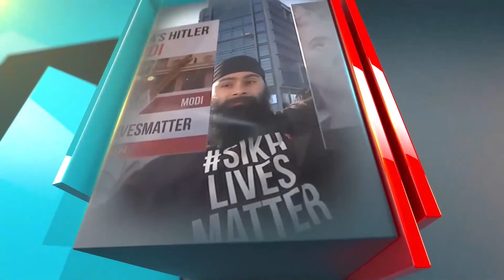उत्तराखंड क्रांति दल के कार्यालय पर केन्द्रीय अध्यक्ष का विभिन मांगो को लेकर धरना प्रदर्शन